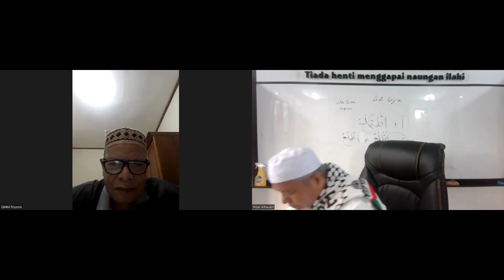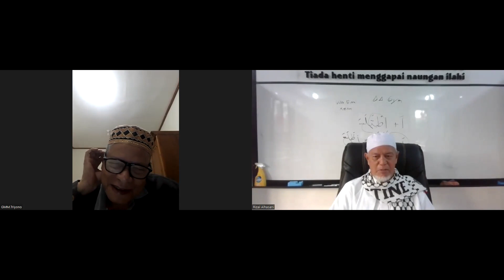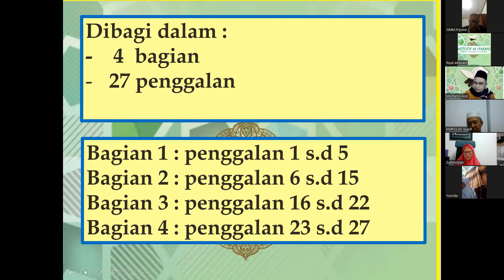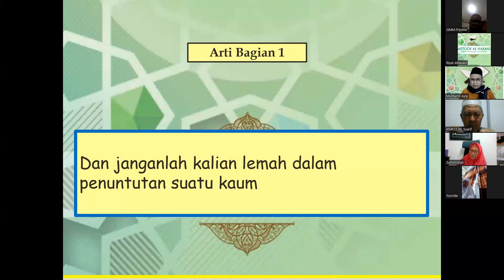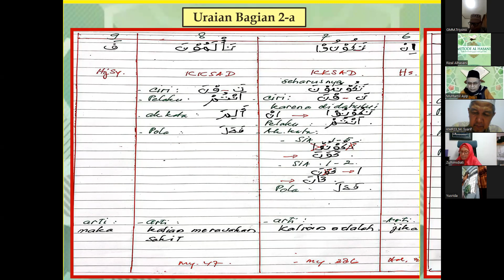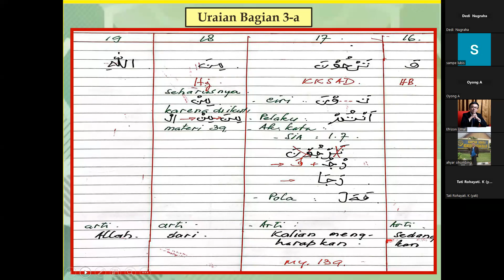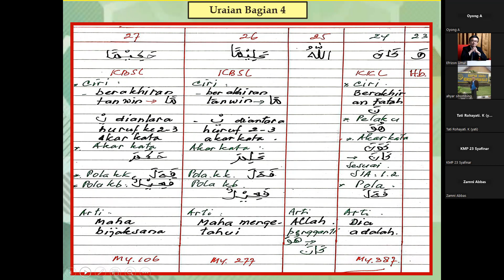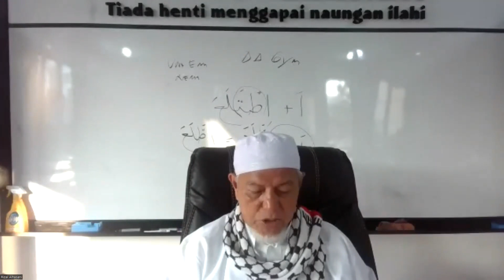C. 004. 104 : URAIAN QS ANNISA AYAT 104 BERSAMA PESERTA